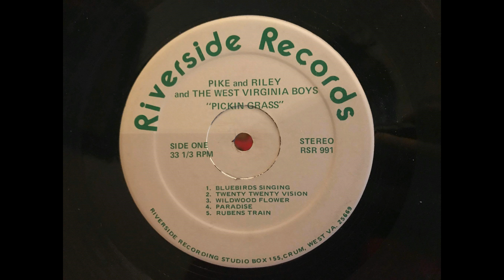Bluebirds Singing - Pike and Riley and The West Virginia Boys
A locally recorded West Virginia bluegrass record and band.

Transferred by Deven Vance, not restored, as to preserve as much of the original music as possible.

Riverside Records RSR 991
Pickin' Grass
Pike and Riley and The West Virginia Boys
Recorded in Crum, West Virginia.